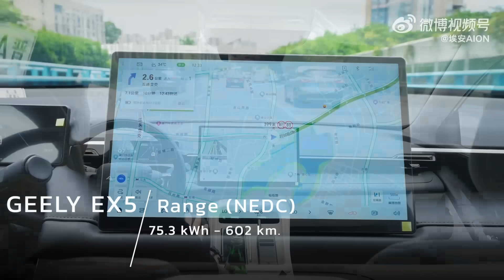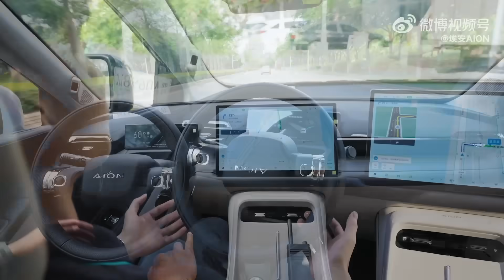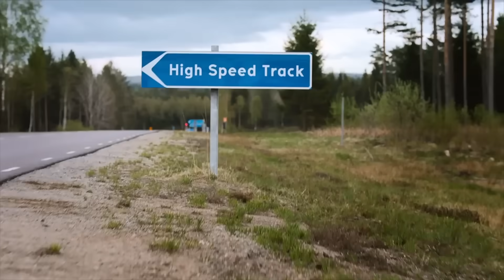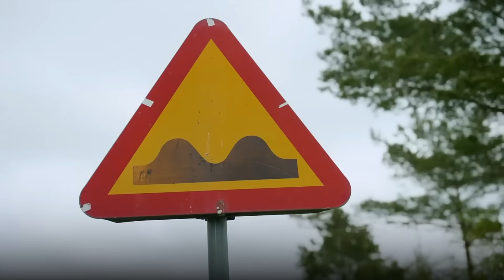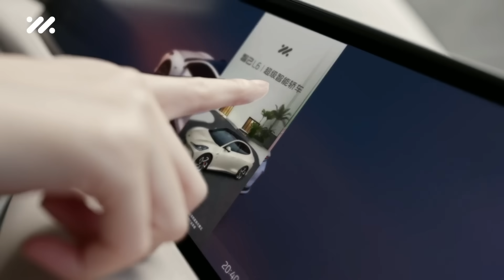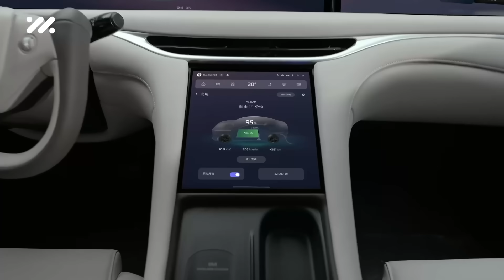ส่อง 5 รุ่นรถยนต์ EV เปิดตัว Motor Expo 2024 | Car Raver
Source :